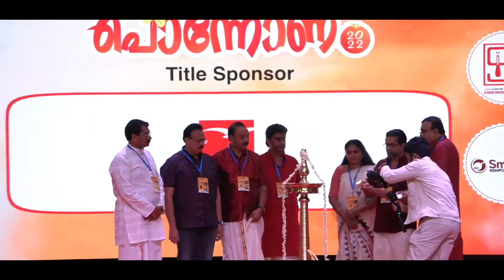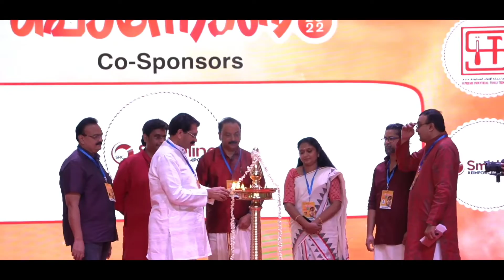TKMCAS PONNONAM - 2022 | Inauguration